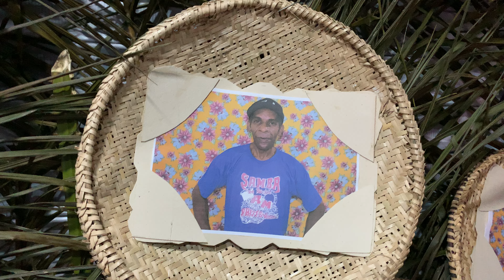TRADIÇÕES QUILOMBOLAS NAS MARGENS - Fase II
Este trabalho surge dos estímulos tensionados quando os interlocutores lembram de momentos vivenciados através da relação estabelecida entre o fazer arte e ensinar arte, que se localizados em memórias rápidas de um passado saudoso e de um futuro incerto e preocupante, tecem uma cadeia de afetos que novamente celebram a organização artístico cultural de um quilombo que passou, de fotos que foram perdidas e de músicas que foram esquecidas. A partir desses estímulos, à pesquisa propõe realizar registros etnográfico imagético e sonoro dos eventos mencionados e dialogando com os interlocutores e suas realidades de forma a compreender as relações e manifestações culturais como tecnologias ancestrais de manutenção e atualização das tradições, que se estabelecem e se difundem organizadas a partir das concepções dos seus agentes mobilizadores.